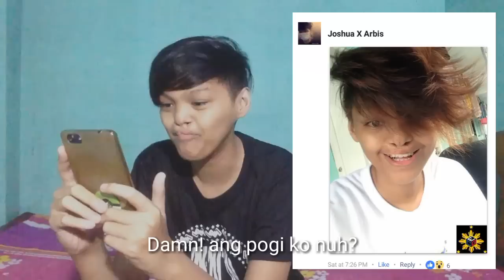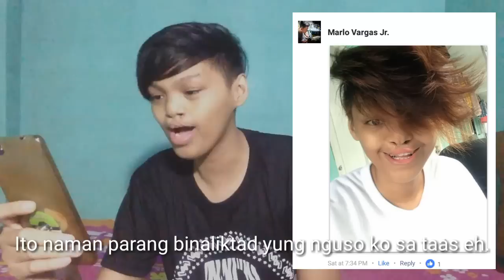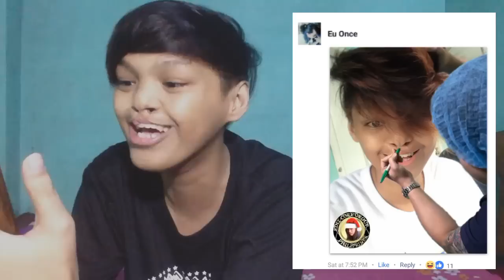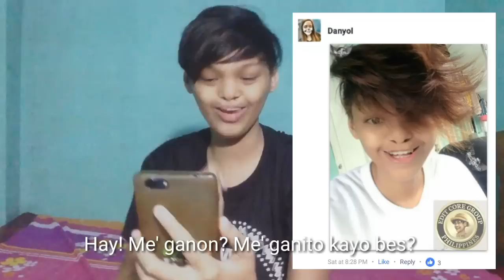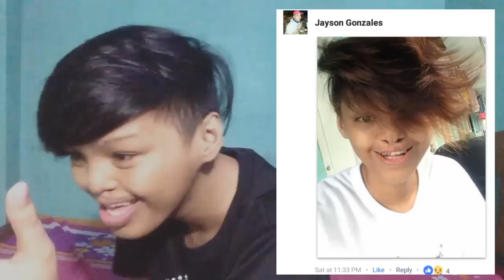MAY NAG ALOK NG LIBRENG OPERASYON!